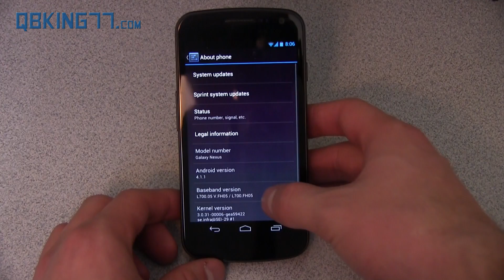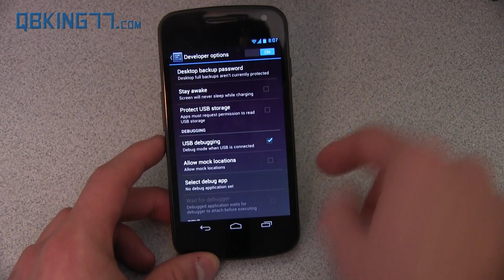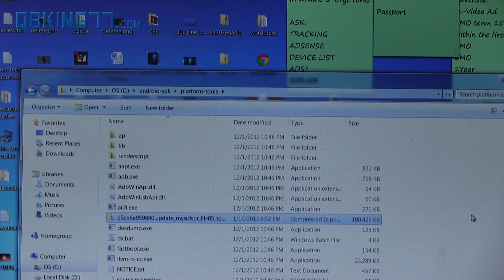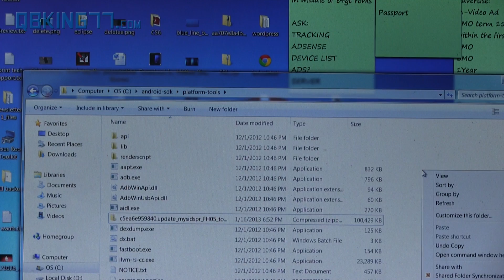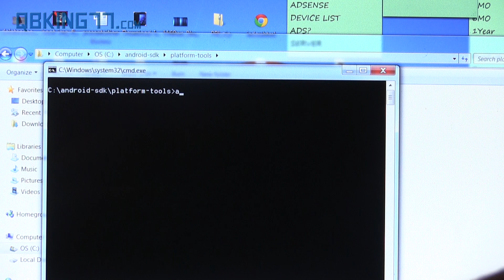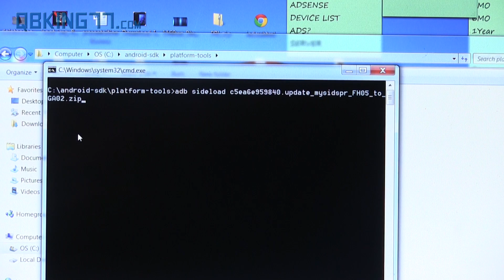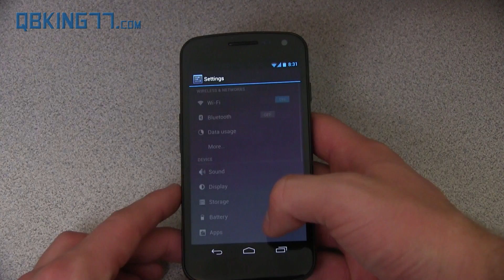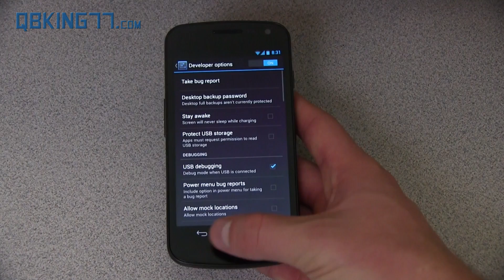How to Manually Install Official Android 4.2.1 Jelly Bean on Sprint Samsung Galaxy Nexus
This video will show you the appropriate method to install the official OTA update Android 4.2.1 Jelly Bean on the Sprint Samsung Galaxy Nexus! The latest Android version has finally come to the Sprint variant via an OTA update. This is the EXACT same thing as applying the OTA update without the waiting. No need to be rooted either. Any questions, just ask!